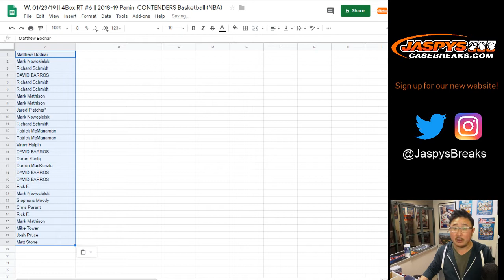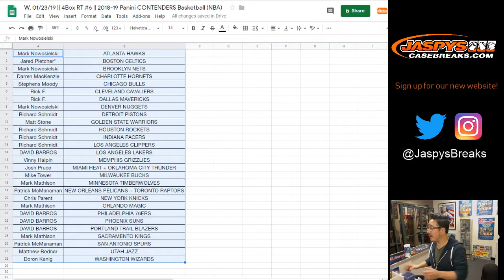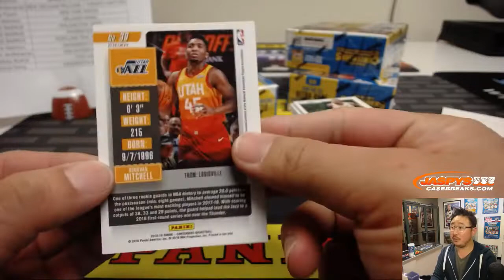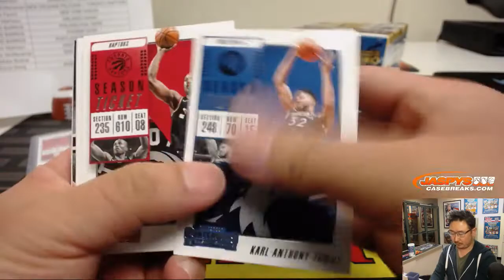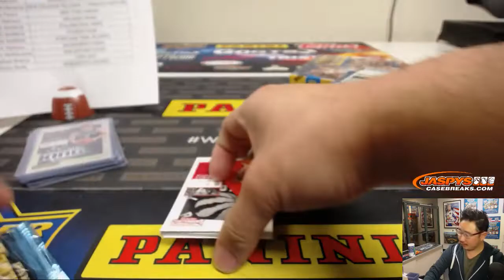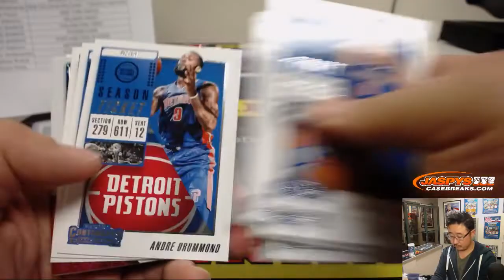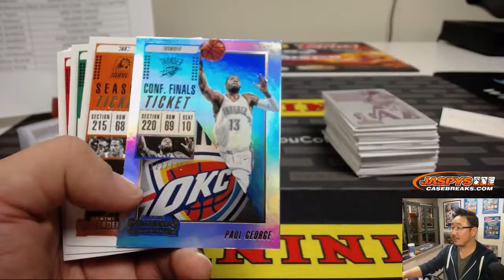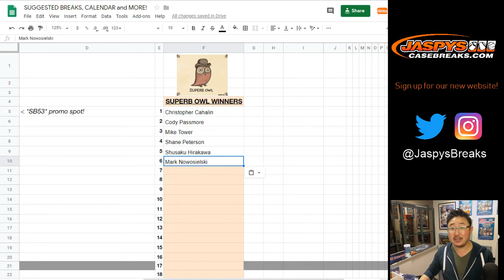W, 01/23/19 || 4Box RT #6 || 2018-19 Panini CONTENDERS Basketball (NBA)